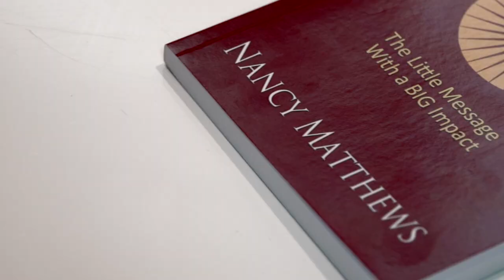NANCY MATTHEWS BIOBITZ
In this episode of BioBitz we feature Nancy Matthews.

BioBitz are interviews with people who care enough to share their own trials and tribulations. These are people that never gave up and have a lesson and story to share.

BOWA Studios
12080 Southwest 127 Avenue
Suite 305